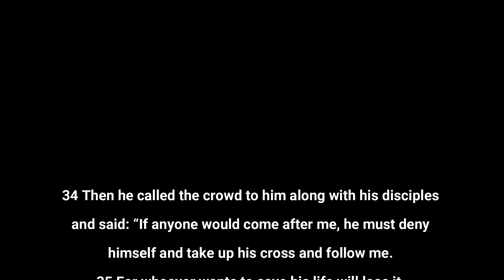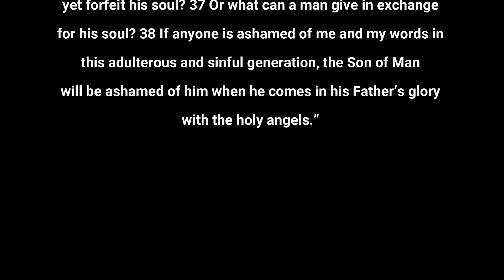Bites of Bread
If we follow Christ, we will have crosses. Why and how do we carry them? Let's find out!